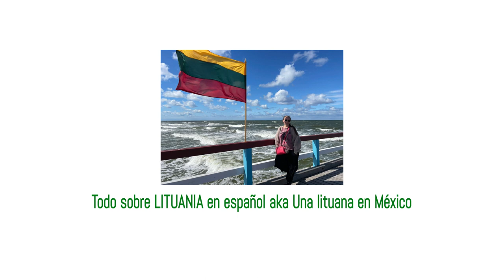Clase de lituano: Letras dobles (Dígrafos)🤓📚